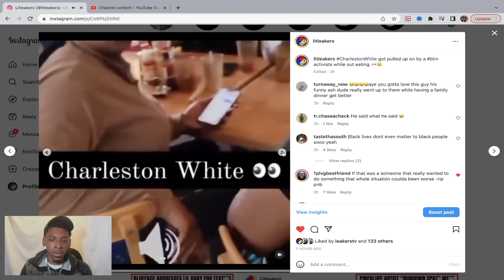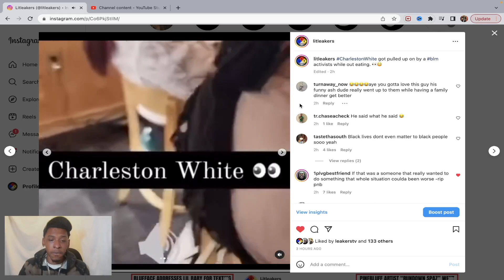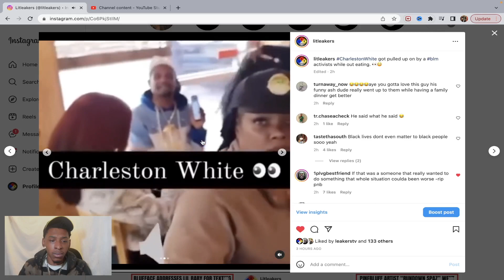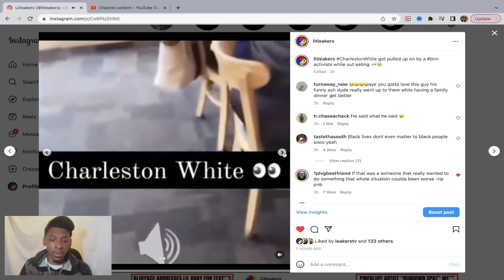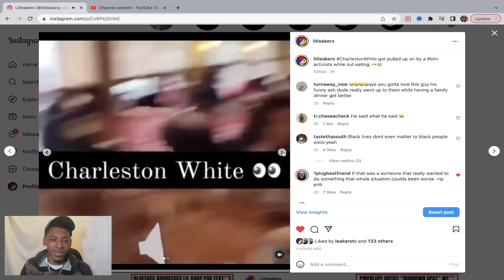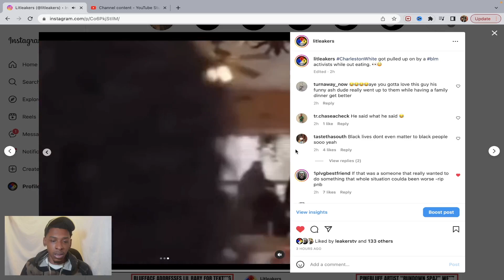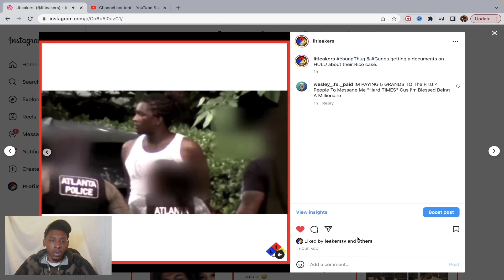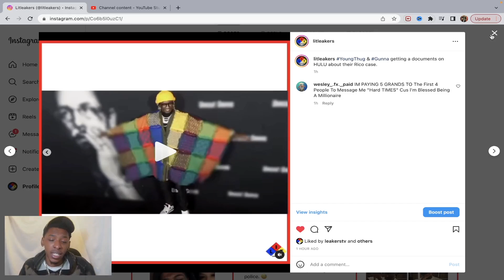"Charleston White" Goes Off On BLM Protester "Young Thug & Gunna” DOCUMENTARY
Charleston White Goes Off On BLM Protester "GUNNA & YOUNG THUG" DOCUMENTARY